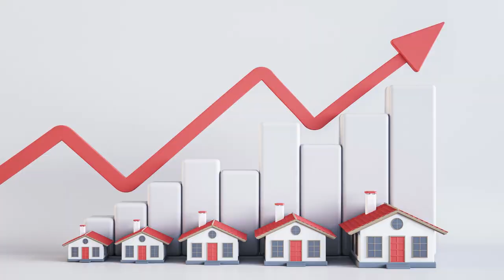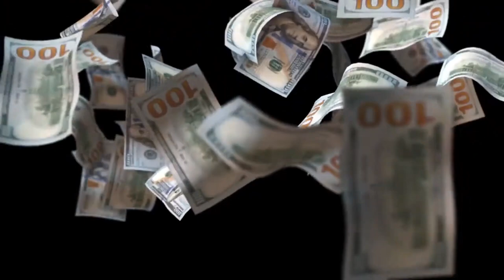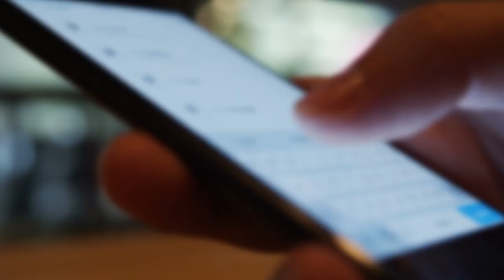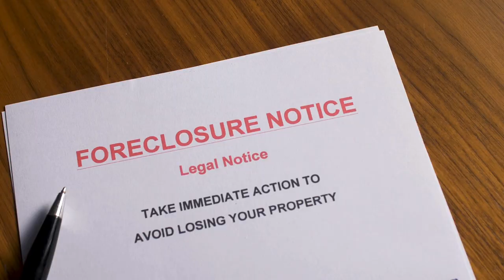HOUSE Selling TIPS | How to PRICE Your HOUSE for a Quick and Profitable SALE Staten Island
HOUSE Selling TIPS | How to PRICE Your HOUSE for a Quick and Profitable SALE Price Your Home for a Quick and Profitable Sale Even During Pre-Foreclosure.

In this video, we explore essential strategies for pricing your home effectively to ensure a quick and profitable sale even during pre-foreclosure. If you're in the pre-foreclosure stage, timing and pricing are crucial. We discuss the importance of setting the right price, understanding your home's market value through Comparative Market Analysis (CMA), and adjusting prices based on market conditions. Learn why working with a real estate professional can maximize your equity and lead to a successful sale. Don't miss out on these expert tips to avoid foreclosure and protect your equity.

00:00 Introduction: Pricing Your Home in Pre-Foreclosure
00:56 The Importance of Pricing in Pre-Foreclosure
02:52 Steps to Determine Your Home's Market Value
04:38 Setting a Competitive Price
06:02 Monitoring and Adjusting Your Price
07:28 Working with a Real Estate Professional
09:02 Conclusion and Next Steps

Don't List Your Home! Get a guaranteed CASH OFFER and selling OPTIONS compared to listing on the market.

Find out if you have equity in your home at no cost. Receive a fair CASH OFFER without any commitment to accept.

Esphir Popilevsky
NY: Supreme Home Sales, Inc. and NJ: DreamLife Realty